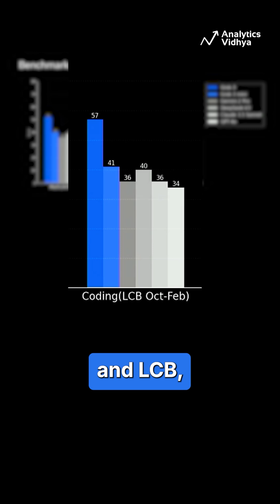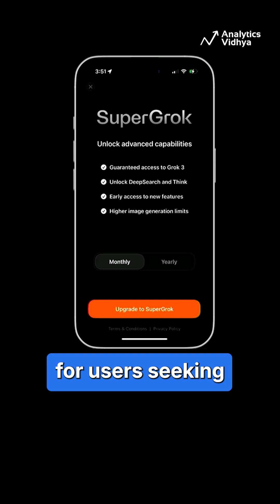Grok 3 Launch Shakes Up AI Race! Elon Musk Beats GPT-4o & DeepSeek-V3??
Elon Musk's xAI launches Grok 3. Can it beat DeepSeek and OpenAi??